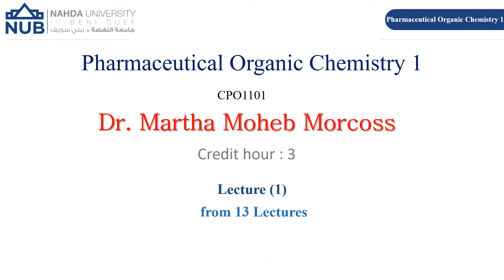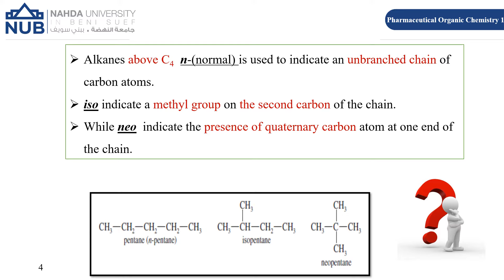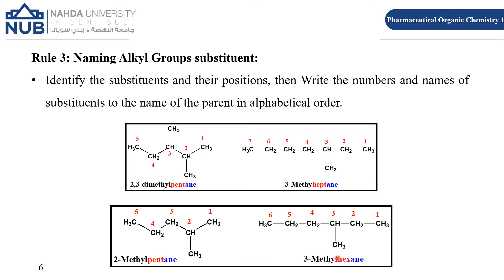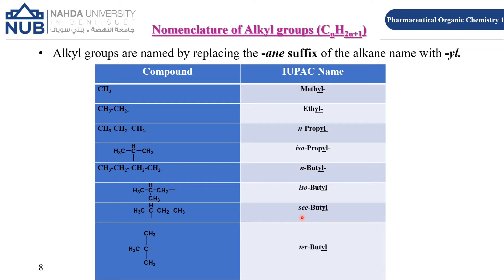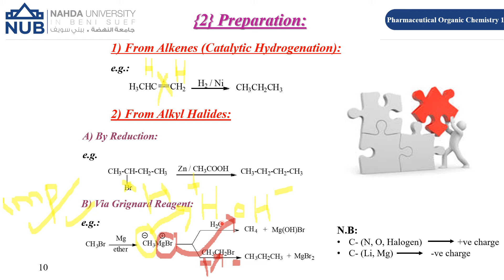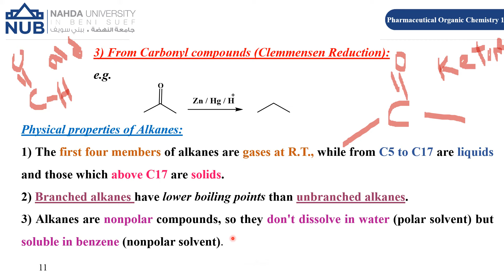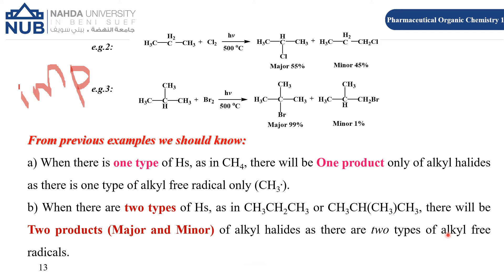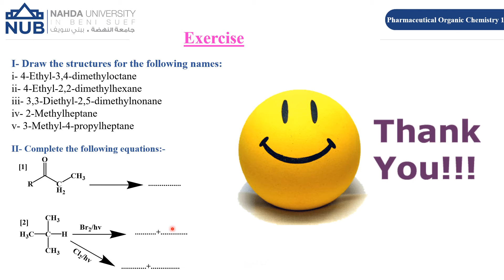كيمياء عضويه _ مرحله اولي _ المحاضره الاولي /organic chemistry 1 lec 1